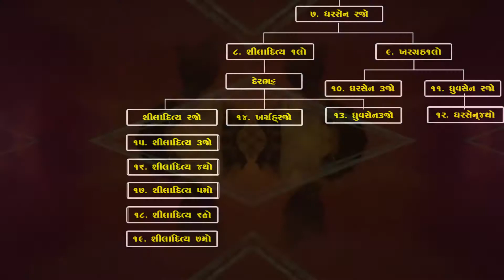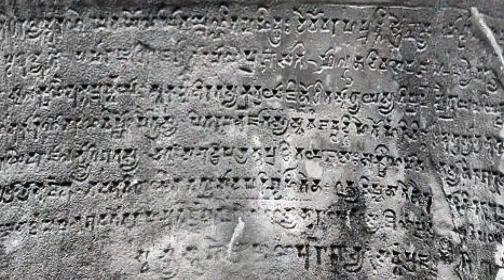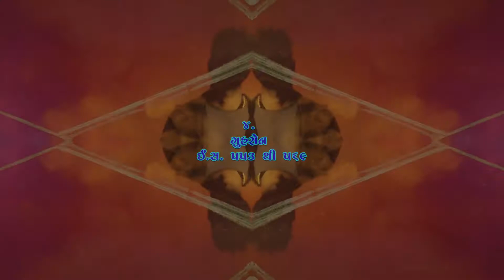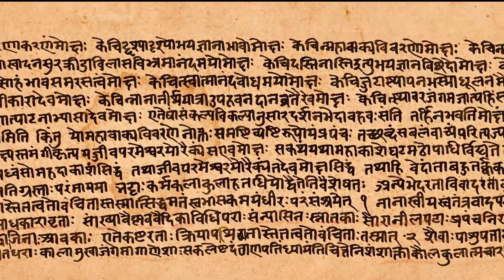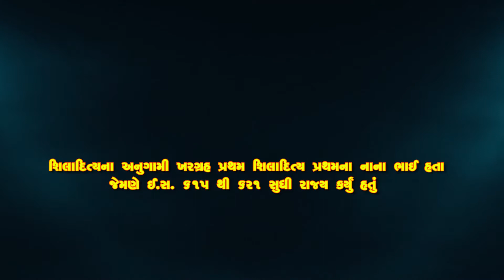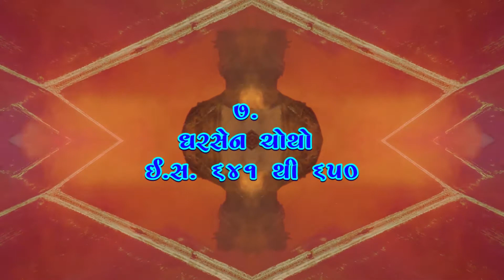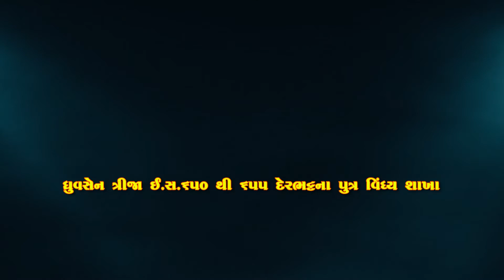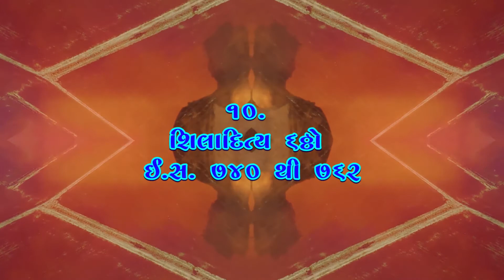"મૈત્રકવંશ" // Kings of Maitraka dynasty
દોસ્તો, @DBSpeaks
દોસ્તો, આ વીડીયો અમારી ગુજરાતનો ઈતિહાસની વીડીયો સીરીઝ નો ભાગ -2 છે.  આ વીડીયો ગુજરાતમાં મૈત્રકવંશના શ્રેષ્ઠ 10 ના રાજાઓ અને તેમના શાસન અંગેનો છે. અને અમારો આગામી વીડીયો મૈત્રકકાળની સંસ્કૃતિ અંગેનો છે.
 જી.પી.એસ.સીના અભ્યાસક્રમમાં ઈતિહાસ વિભાગના અભ્યાસક્રમમાં પણ મૈત્રક કાળ સામેલ છે. આ વીડીયો તે અંગેની તૈયારી કરતા પરીક્ષાર્થીઓને પણ આ વીડીયો સીરીઝ ઉપયોગી સાબિત થશે

મૈત્રક વંશના લોકો ચંદ્ર જાતિના ક્ષત્રિય હતા અને તેમનું મૂળ કદાચ મિત્રવંશ હતું જે એક સમયે મથુરાની આસપાસના પ્રદેશ પર શાસન કરતા હતા. મૈત્રક નામ મિત્રા, સૂર્ય અથવા સૌર દેવતા પરથી ઉતરી આવ્યું છે.

તેમના મૂળને ઓળખી શકાતુ નથી પરંતુ તેમના તામ્રપત્ર દાનલેખના વર્ણનમાં જ્ણાવ્યા મુજબ મૈત્રકવંશનો જન્મ યોધ્ધા જાતિઓમાંથી થયો હતો જેની રાજધાની વલ્લભી હતી અને તેઓ શૈવ હતા.

મૈત્રક વંશના કુલ 19 રાજાઓ થયા જેમાથી આપણે શ્રેષ્ઠ 10 રાજાઓ અંગે વાત કરીશું.